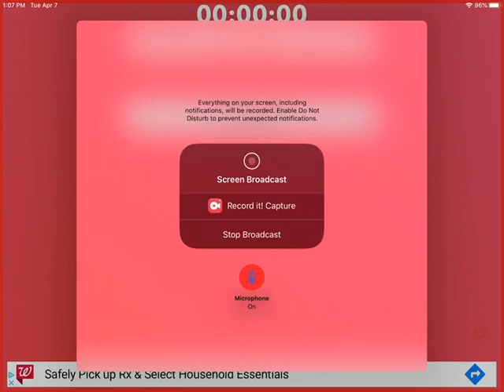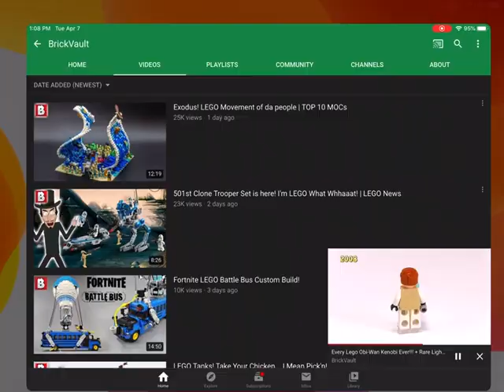Feeding my monster to level 48